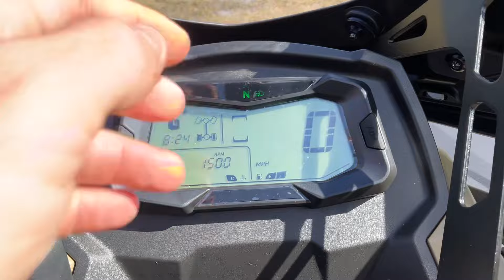2024 CFMOTO CFORCE 1000 OVERLAND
2024 CFMOTO CFORCE 1000 OVERLAND $10399